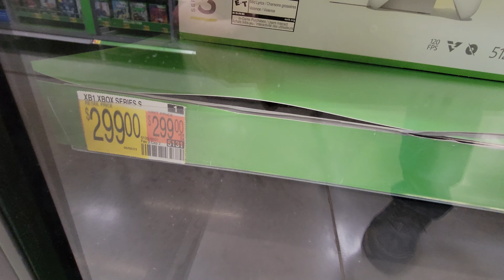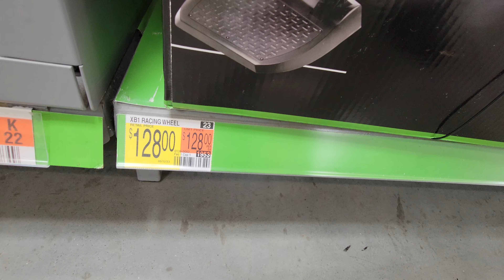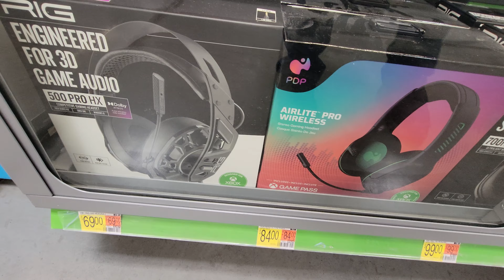XBOX Consoles & Accessories at Walmart - June 2023